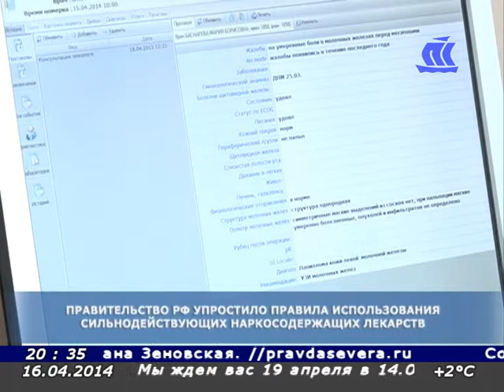Панорама Севера 16 04 14